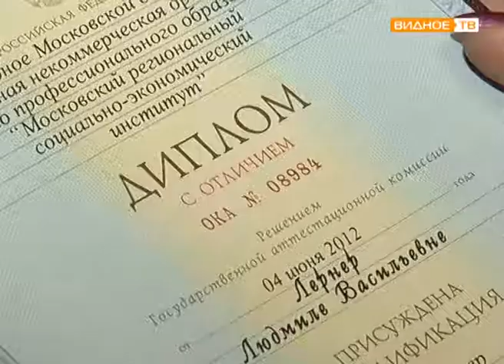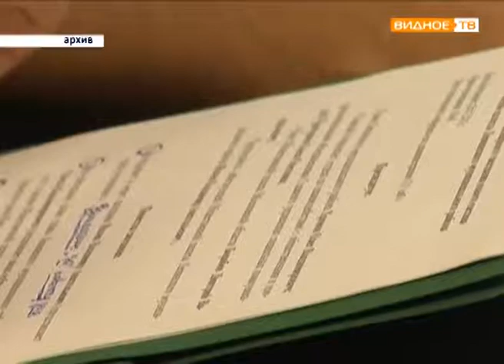"Видные имена" - активная жизненная позиция Людмилы Лернер